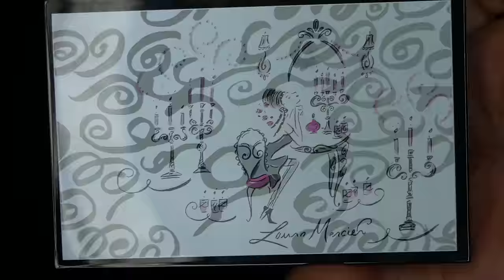FULL FACE USING ONLY HIGHLIGHTERS Challenge l BEAUTYBYLOU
Produits utilisés :
NARS Copacabana
Sephora Wonderful Cushion Highlighter
M.A.C. Oh Darling ( EL Noel 2015)
Colour Pop Butterfly Beach
Kiko Dazzling Highlighter
Laura Mercier Candelglow Luminizing Palette
Flui Sheer 2, beige, Giorgio Armani
Kryolan X Glossybox Highlighter Cashemere
Too Faced Snow Bunny & Beach Bunny
M.A.C. Love Joy blush (permanent)
M.A.C.Mineralize Skinfinish Otherarthly (été 2016)
Stila stay all day liquid lipstick Patina
Too Faced La Creme Unicorn Tears
Lancôme My Parisian Pastels